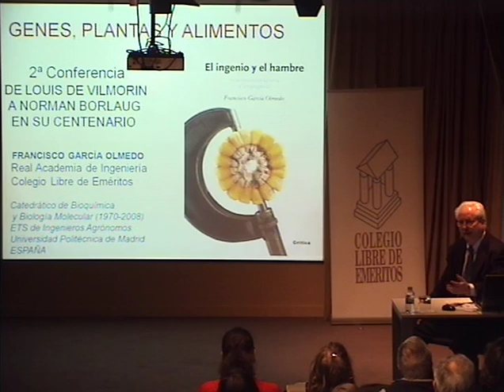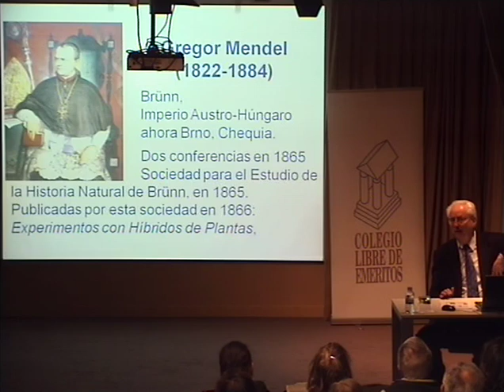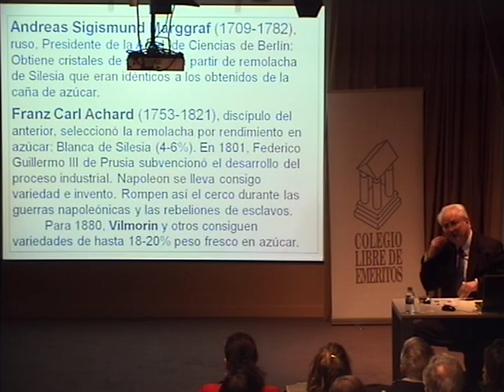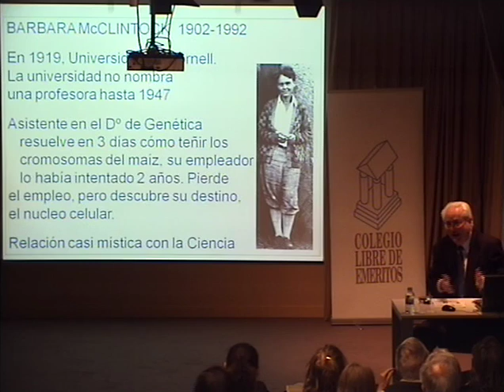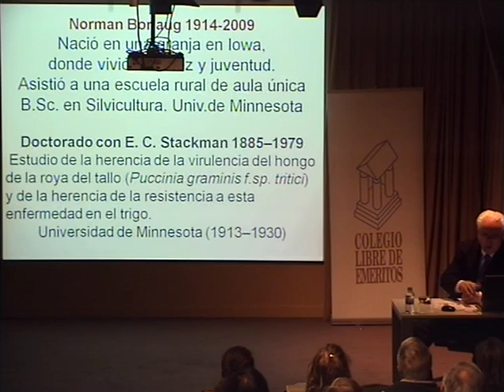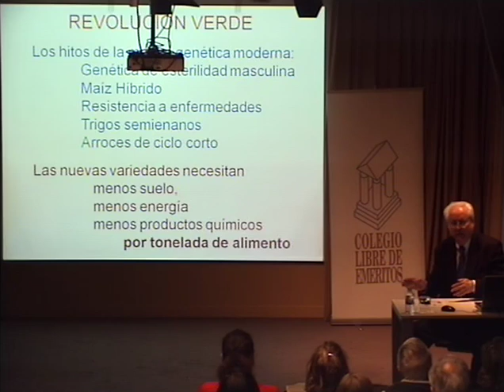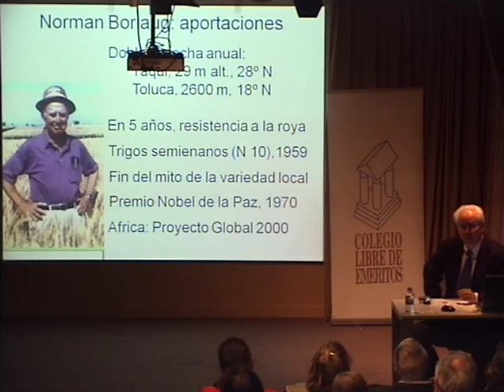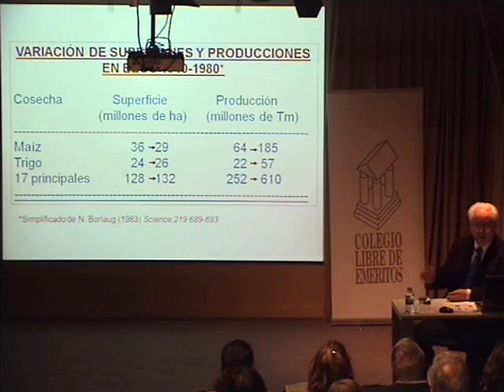De Louis de Vilmorin a Norman Borlaug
"Genes, plantas y alimentos", de Francisco GARCÍA OLMEDO.
El ciclo se propone resaltar en cuatro conferencias la continuada aportación de la genética al sustento de la especie humana a lo largo de
más de diez milenios. en la segunda década del nuevo siglo nos enfrentamos a retos formidables debidos al incremento de la población y de la demanda per capita, así como del cambio climático.